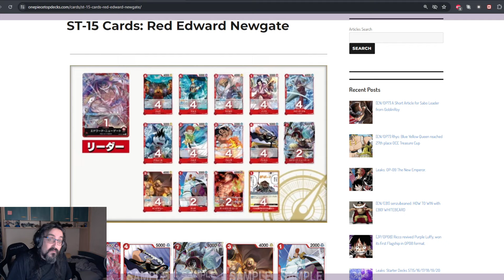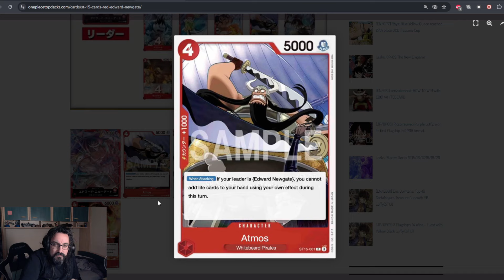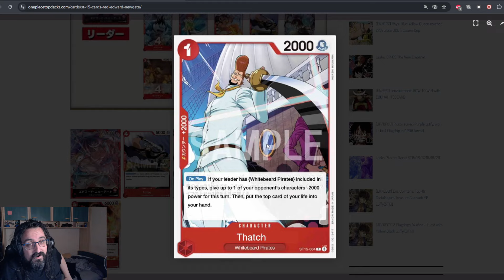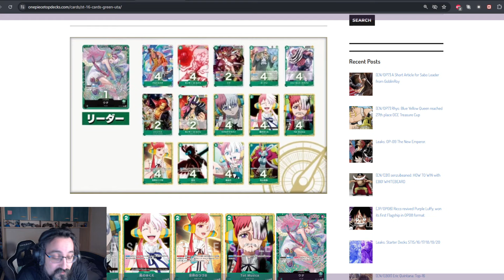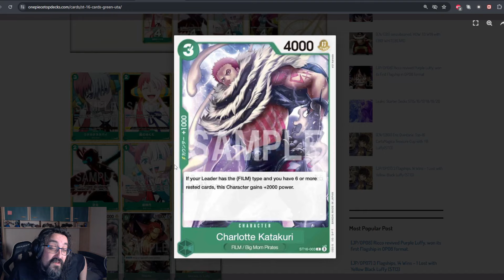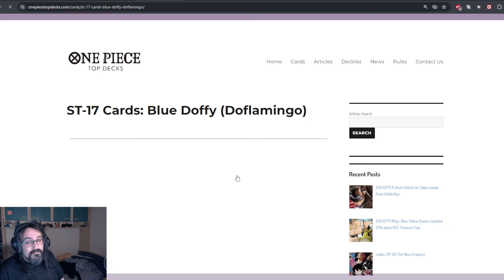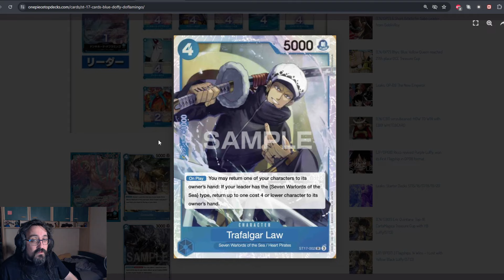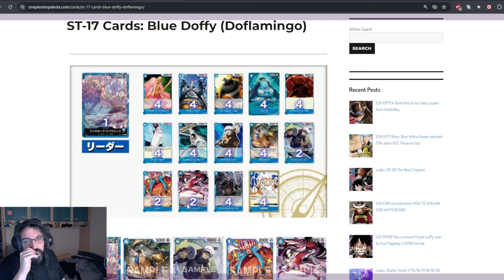ON JUGE LES STARTER ST15/16/17